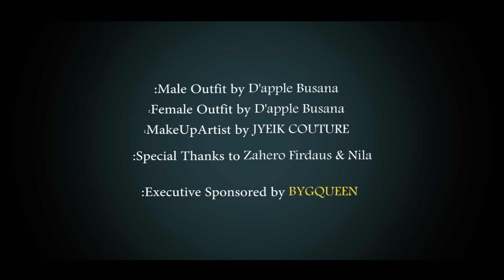Farez Adnan - Rindu Sakit ft. Elda Susanti (Official Music Video)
Farez Adnan - Rindu Sakit ft. Elda Susanti [Offcial Music Video]

Muat turun RinduSakit FarezAdnan CMT/Full song/TrueTunes

[MALAYSIA]

Maxis CRT : Dail *131*544826# and press CALL .
Maxis FULL SONG :Taip GET-space- 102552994 and SMS to 29000
Maxis TRUE TONES: Taip GET-space- 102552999 and SMS to 29000
Dedicate Maxis CRT: Dail *131*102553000*601[phone number]# and press CALL.

Digi Callertones : Type CT -space- '1325473 & send to 20000.

UMobile CT : SMS CRM-space- 5903846 to 28383 .

[SINGAPORE] Singtel

CMT [2266888]
Via IVR:
Postpaid & Prepaid users, dial *590 on your mobile
Fixed line & mioVoice users, dial *6590 on your fixed line # .

[INTERNATIONAL]